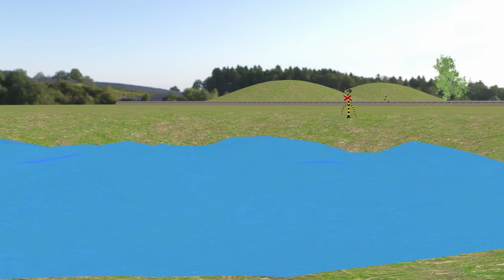【踏切アニメ】スマートトレイン 電車 🚦 踏切 Fumikiri 3D Railroad Crossing Animation